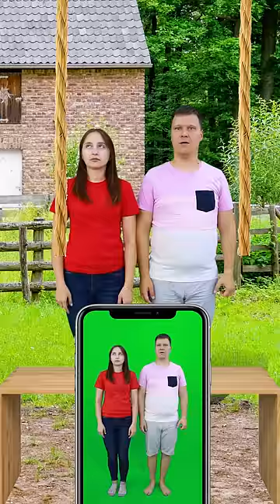Pie or Pizza? Tutorial Food challenge by Happiki